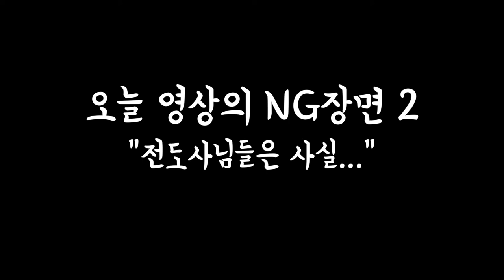[꿈꾸는마을] 200517 "사랑으로 골인"_양서연